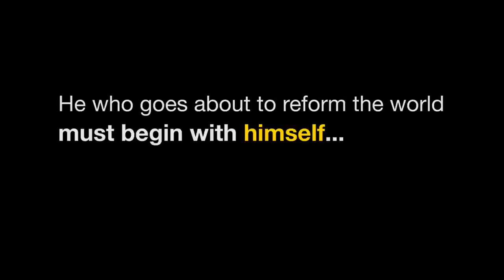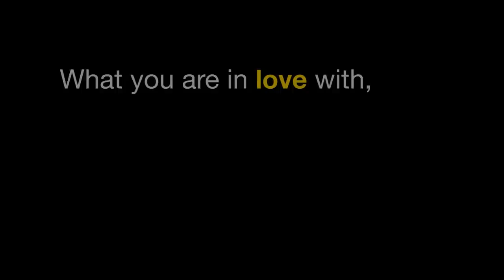Marquette University High School - Life as a Hilltopper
Marquette High is more than a high school: it's the beginning of your life.

Produced by Joseph Sliker '05 and Joseph Wilinski '05.